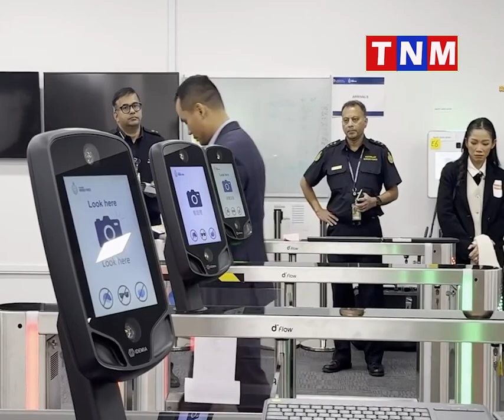កង់បេរ៉ា៖ ឯកឧត្តមអភិសន្តិបណ្ឌិត ស សុខា ដឹកនាំប្រតិភូស្វែងយល់និងពិនិត្យដោយផ្ទាល់លើការងារអន្តោប្រវេសន៍